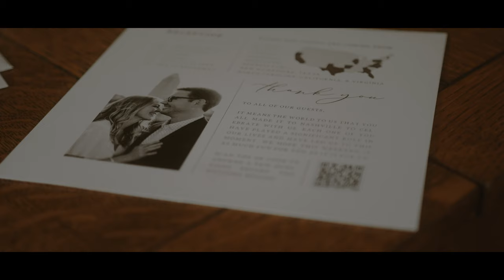Sarah & Michael Wedding | 7.10.21